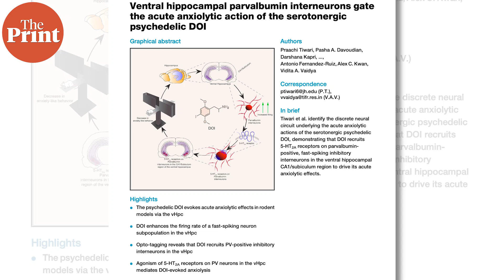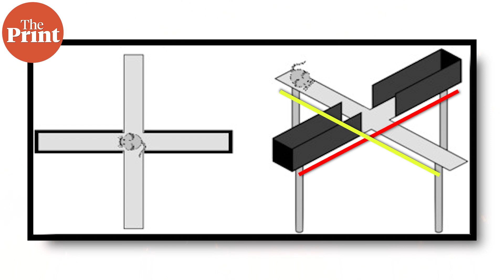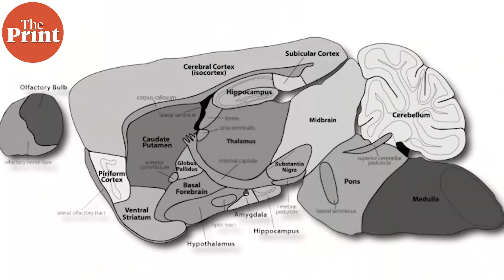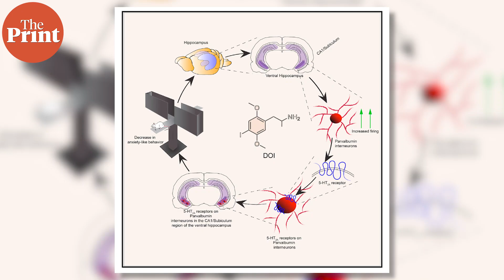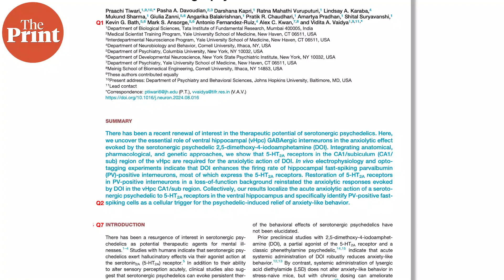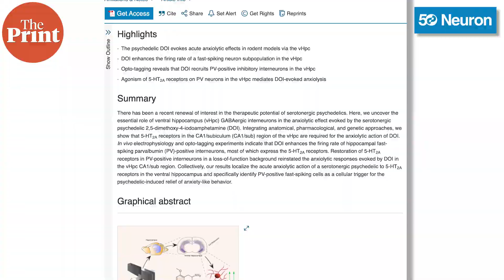Using psychedelic ,TIFR team identifies anxiety-reducing neurons in brain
Collaborative research led by TIFR-Mumbai has identified the population of neurons that modulate anxiety using psychedelics, and how to simulate them without the drug. In ThePrint ̦PureScience, Sandhya Ramesh explains the findings and implications.